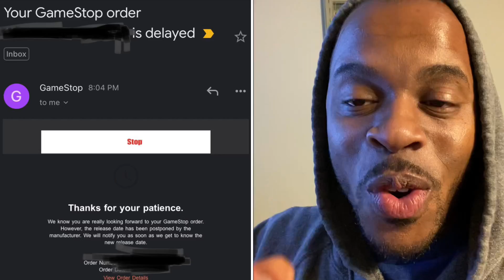PlayStation 5 Postponed to 2021?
Did you receive and email from the business that you secured your pre order for the upcoming PlayStation 5? I have some breaking news for some people who may be in for a disappointing update.😕

🚨Update🚨

10/27/2020

The email sent by GameStop was meant for the game “Destruction Allstars” which has been postponed. GameStop apologizes for the inconvenience